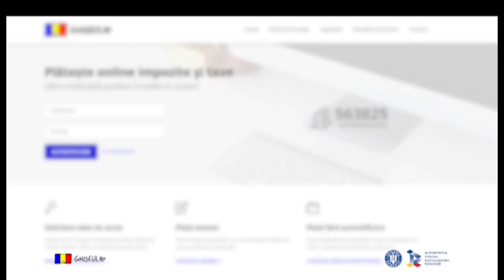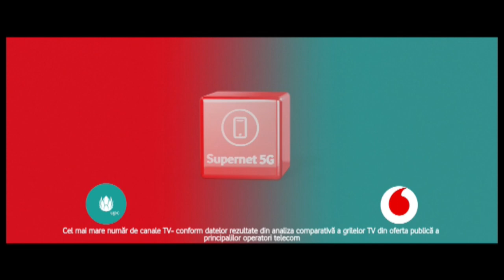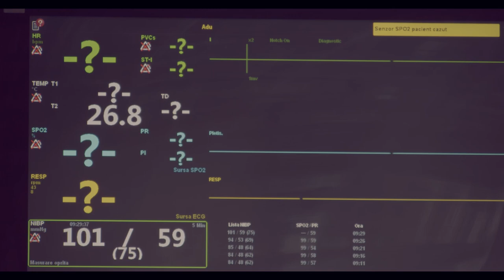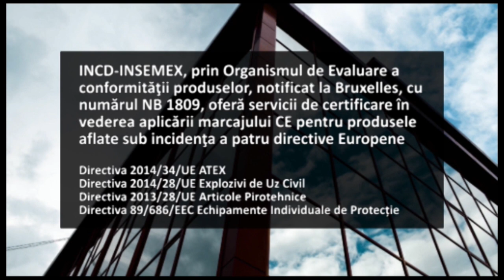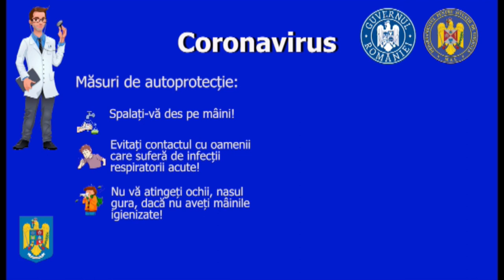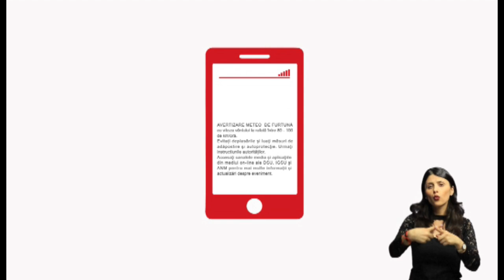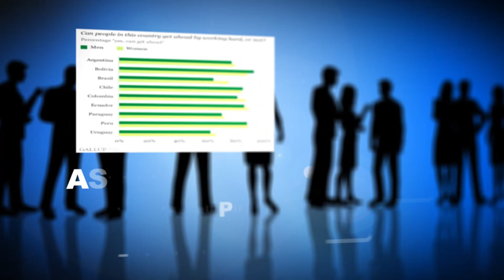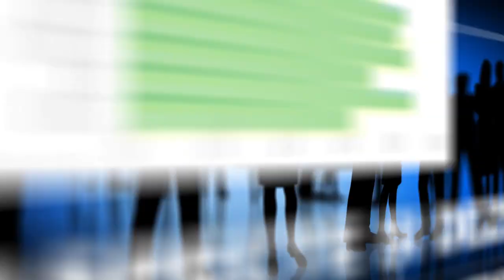capture EMISIUNE 09 September 2020 09 00 16 PM